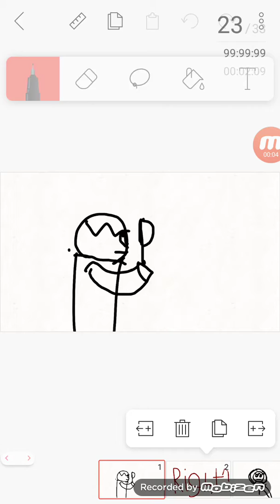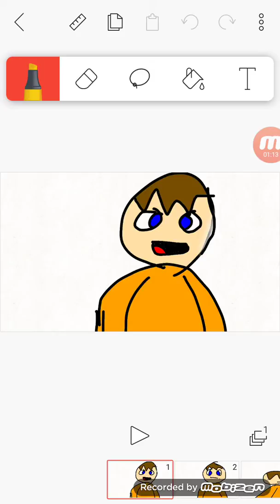Copy cat meme(creepy)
HiH